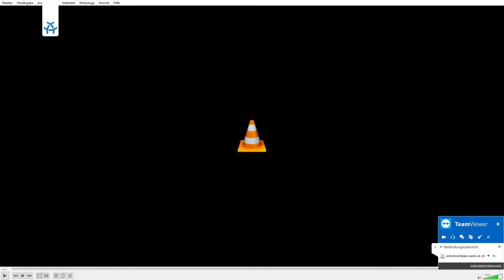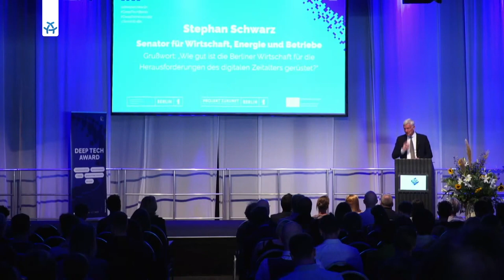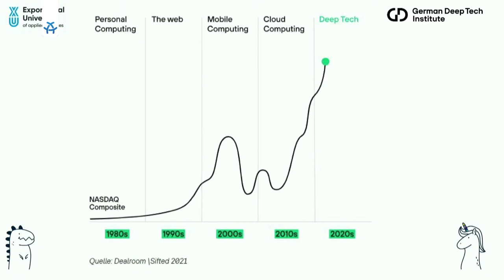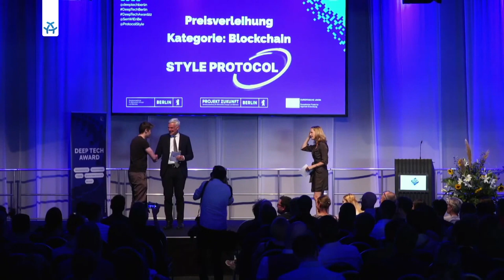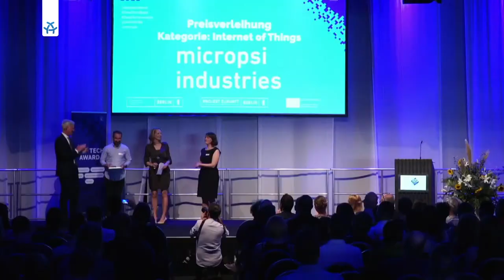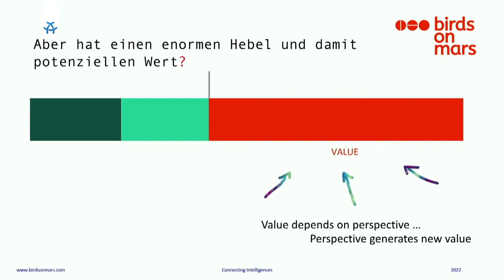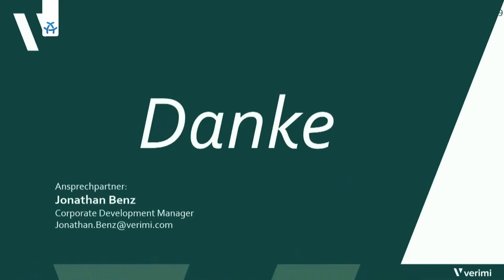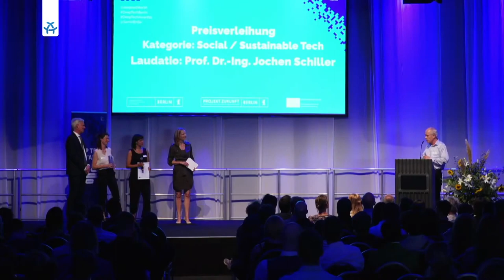Deep Tech Award 2022 - Die Preisverleihung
Am 15. Juni 2022 fand die Verleihung der diesjährigen Deep Tech Awards im Spindler & Klatt in Berlin statt. Senator Stephan Schwarz verlieh die fünf Preise in den Kategorien
- Blockchain
- Internet of Things / Industrie 4.0
- IT-Security
- Künstliche Intelligenz
- Social / Sustainable Tech

Die Verleihung wurde live von ALEX Berlin übertragen.